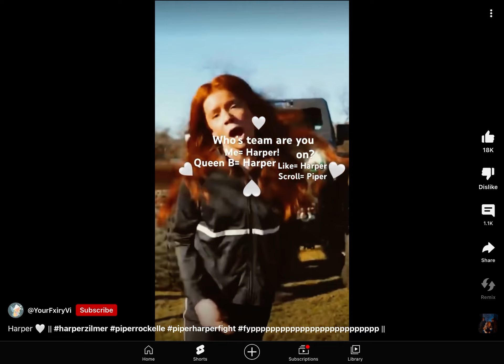This fight between Harper and piper are flooding my shorts page